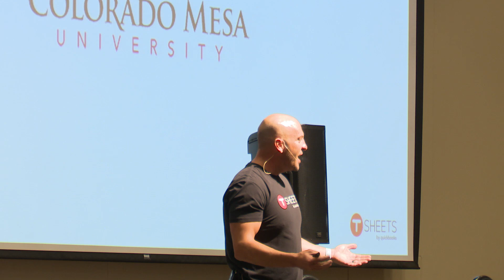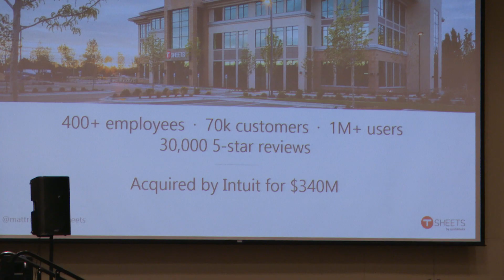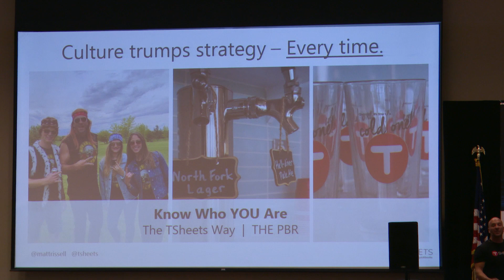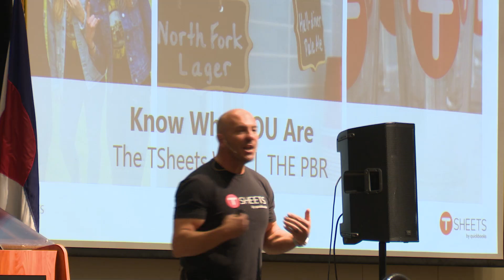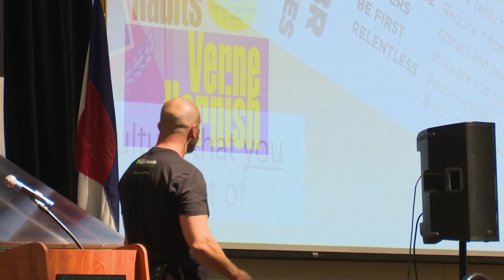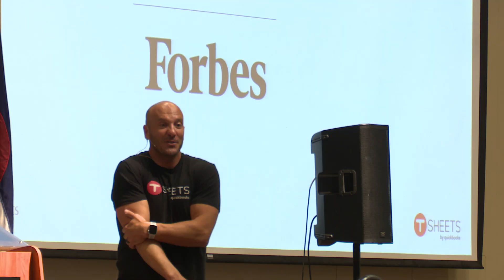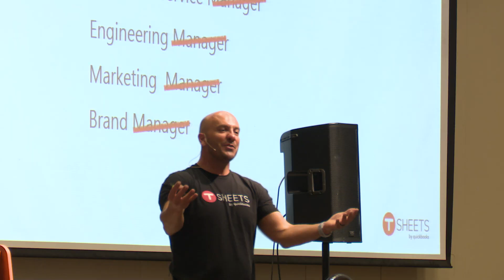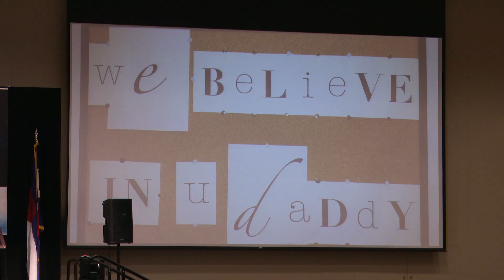E-Day Keynote Speech by Matt Rissel | Colorado Mesa University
TSheets co-founder and CEO, Matt Rissell, gives the keynote speech during the 2019 Entrepreneurship Day at CMU. A CMU alumnus, Rissell sold TSheets to Intuit for $340 million in 2018.